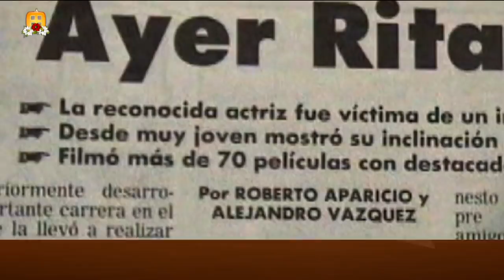¡La decisión de Rita Macedo de terminar con su vida, es un misterio para sus hijas! | Ventaneando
En exclusiva, Cecilia Fuentes, hija de Rita Macedo, desconoce lo que llevó a su mamá al suicidio, episodio que se relata en el libro 'Mujer en papel' que escribió la propia Rita y Cecilia lo terminó y recordó también la complicada relación entre sus padres.